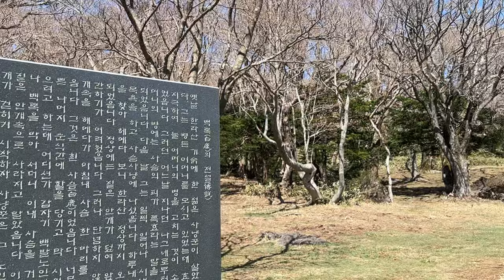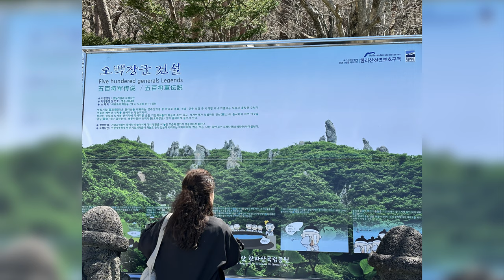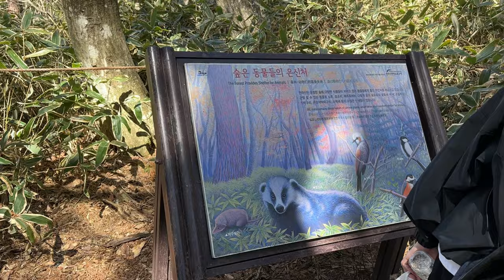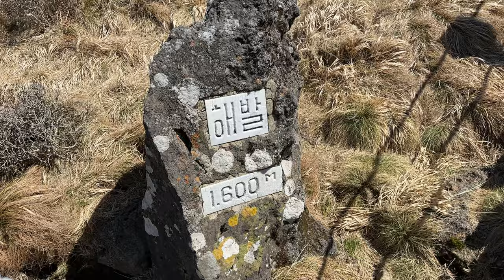MTBPlanB Best places to visit in a Korea. Mt. Hallasan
Join us this week as we detail the legend of white deer and 500 Generals then hike the Yeongsil trail up to the volcano that is Mt. Hallasan, Korea's highest peak at over 6000' above sea level.